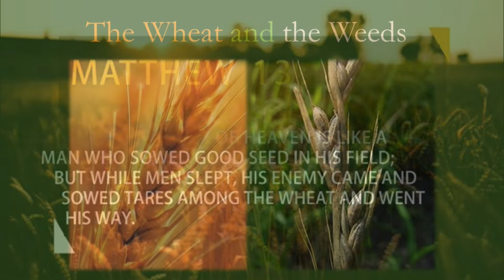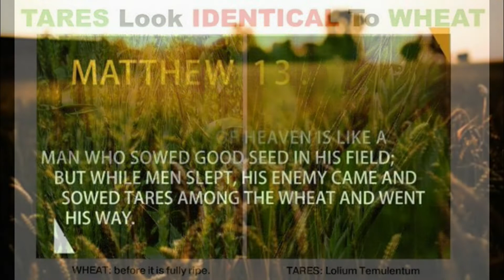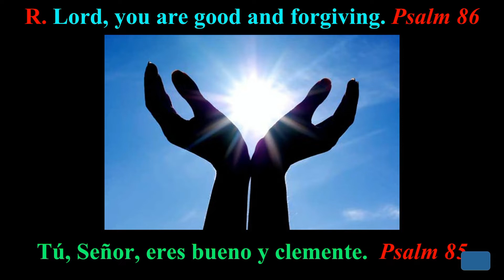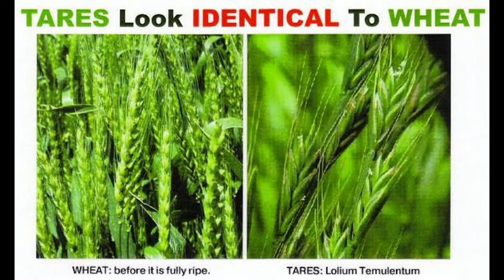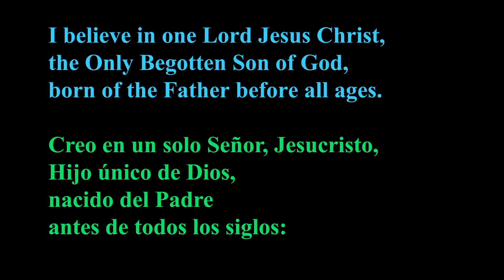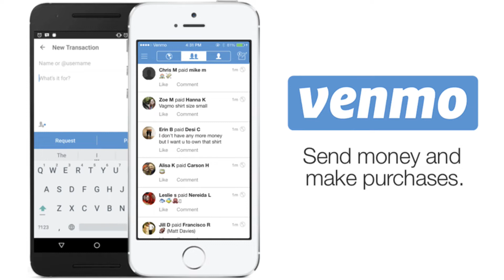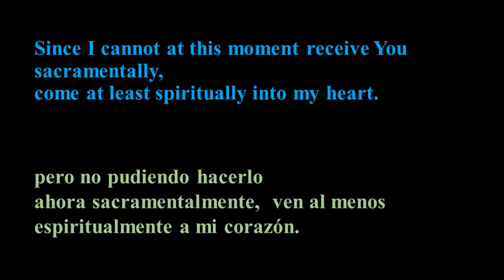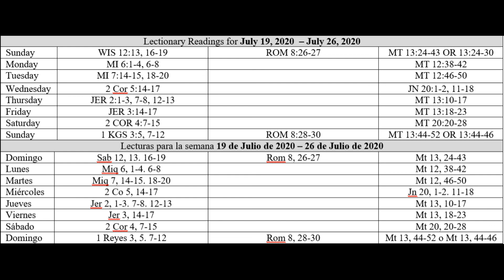9am English Mass - 16th Sunday in Ordinary Time (A) - St Joseph Church | Sunnyside, Wa July 19, 2020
00:00 Introduction Before Mass
15:00 Mass Begins

Welcome to St. Joseph Church | Sunnyside, Washington (USA)

16th Sunday in Ordinary Time (A)
9:00 am English Mass (with 15 minute intro before Mass begins)
@St. Joseph Church, Sunnyside, WA 98944

Support our church!

Send us a picture of your family, so it can appear in our stream for July

Celebrant: Father Thomas J. Bunnell, SJ
Deacon: Kerry Turley
Choir: Gary Street, Ray Johnson, Hollie Geike, & Crystal Geike
Lector: Claire Sheehan

Camera Team:  Jason Vilcapoma, Mateo Ochoa, Armando Mendoza, & Israel Estrada